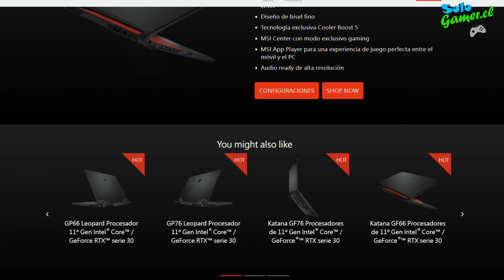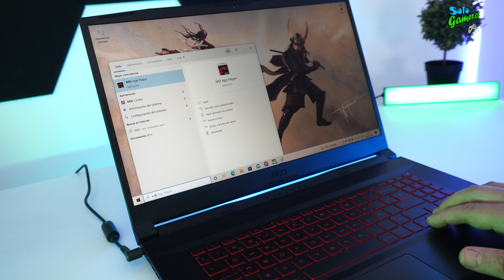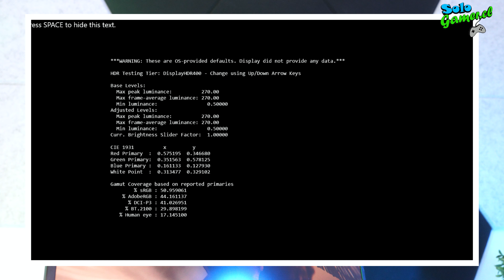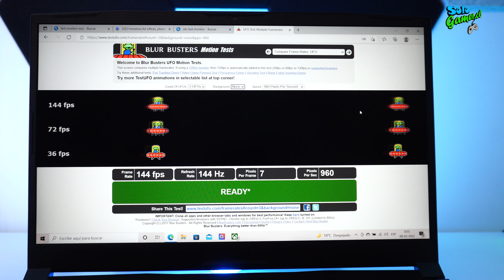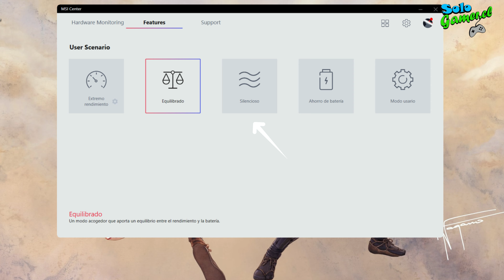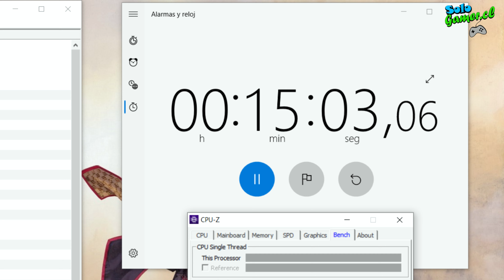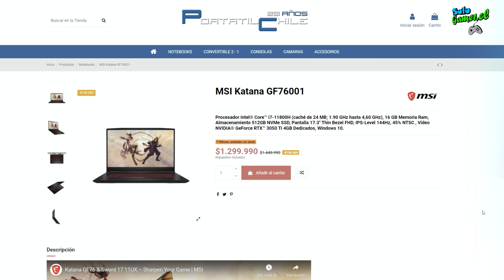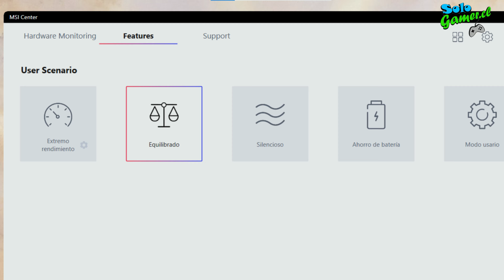MSI Katana GF66 - Gaming, Streaming y Productividad : Check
¡Hola amigos de SoloGamer!

Los invitamos a ver este video, donde realizamos una revisión en detalle de este nobeook de MSI, el MSI Katana GF66 11UD, un notebook orientado en la gama de entrada / media, con excelentes prestaciones y con un rendimiento muy sorpréndete, para su segmento de precios.

Esperamos que disfruten del video.